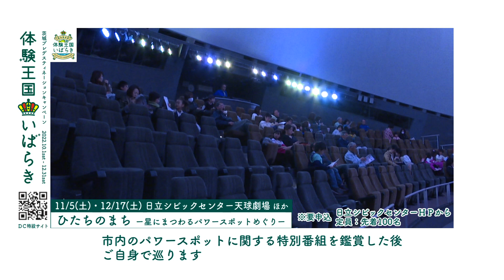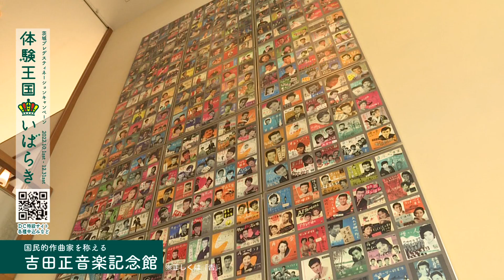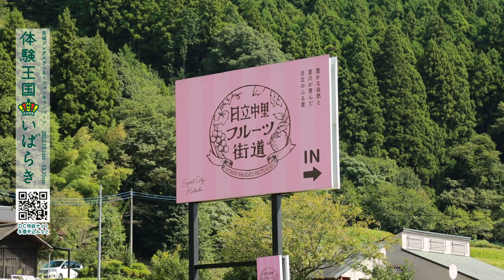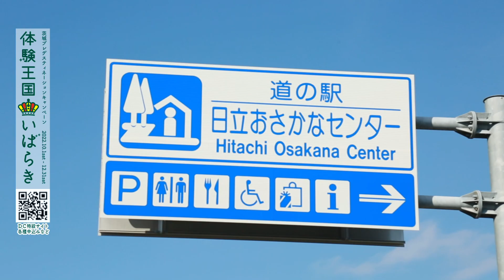茨城プレデスティネーションキャンペーン【体験王国いばらき】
令和５年１０月～１２月に、ＪＲ東日本と茨城県が連携して行う「茨城デスティネーションキャンペーン」が開催されます！
今年１０月～１２月には、プレイベントとして、県内各地でさまざまなイベントを実施！
今回は、日立市で行われるプレイベントを、ご当地スポットを巡りながらご紹介します！

茨城デスティネーションキャンペーンについてはコチラから↓